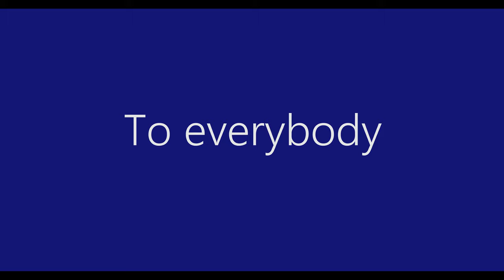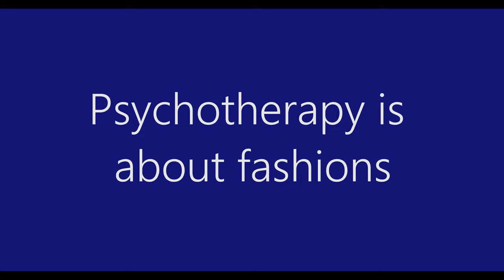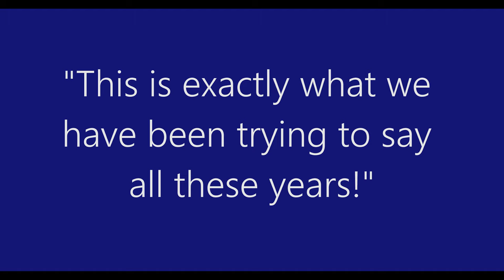A short vlog about SFT and it's future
This short video was originally presented at the solution-focused conference in Frankfurt in 2017. I am reflecting on the how the method has been developing in our country Finland, how we have contributed to its development and speculating on what might be happening in the future.